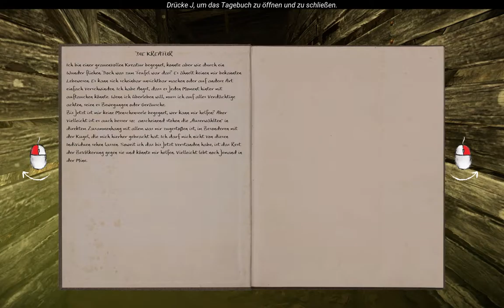Axt spielt The Land of Pain: Let's Play Episode 02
Ich spiele The Land of Pain in der 2. Episode und hab mir dabei fast in die Hosen gemacht :D